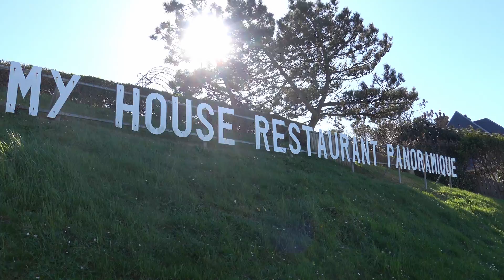Elly in Normandy (Etretat, Honfleur, Caen)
We have visited the unforgettable Normandy, tasted brandy, learned abot Libaration route, enjoyed in Etretat, Honfleur, Caen and that is only in episode 1. ;) next week will be episode 2.